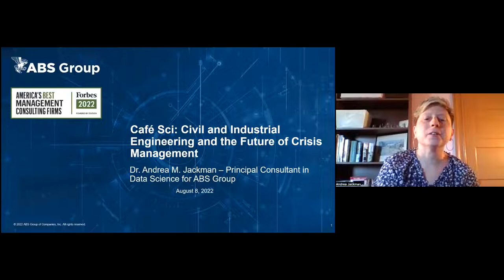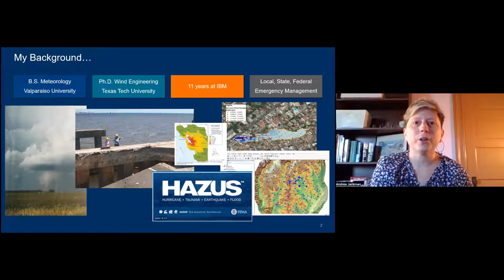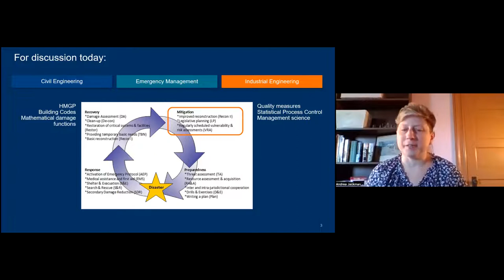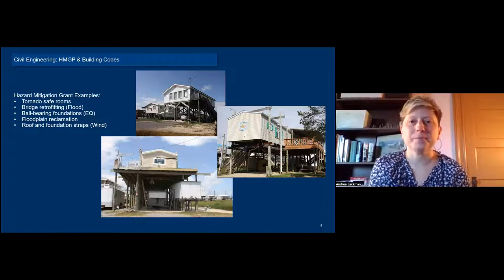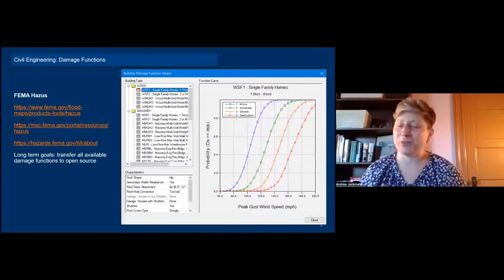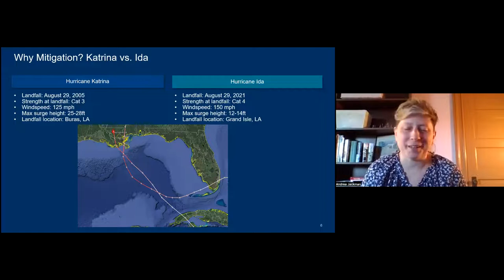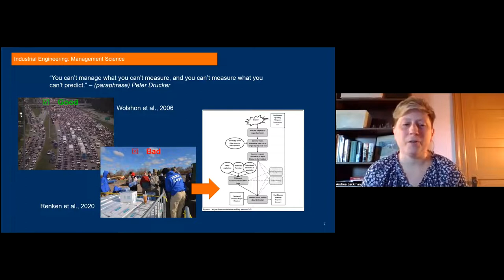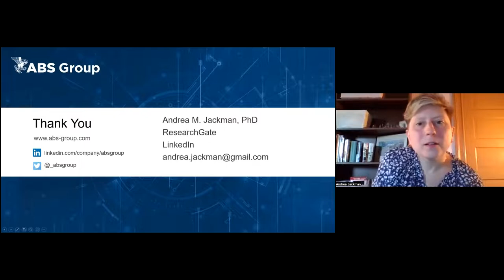Virtual Café Sci: Civil and Industrial Engineering, and the Future of Crisis Management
Join Andrea Jackman for an insider’s look at the science and industry of emergency management. Dr. Jackman will discuss current applications of engineering principles in disaster science, from building codes to federal policy for risk management to scientific studies conducted by major federal agencies. Hear about future areas for research, how we avoided a second Katrina, what went wrong during the COVID-19 pandemic, and more.